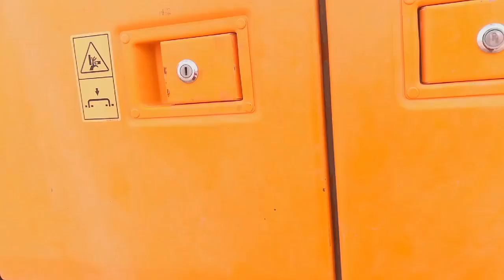أهم المعلومات على كل سائق حفارة معرفتها